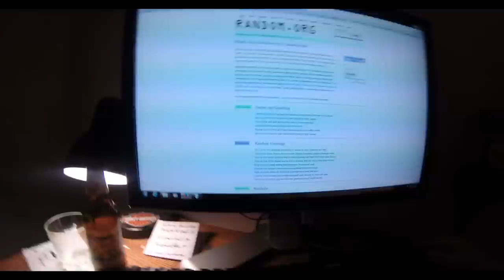Metal Detecting: Contest Winners Announced...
Smile, Treasure Pit & Double-D bring you the winners of the Garrett Goodie Giveaway.
Contest ended today 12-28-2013 @ 8:10pm. This video was shot with Go-Pro Hero 3+ Black Edition, and edited through you-tube editor, DD...